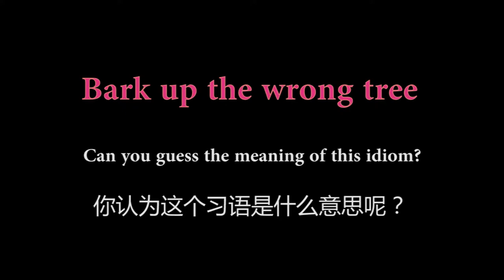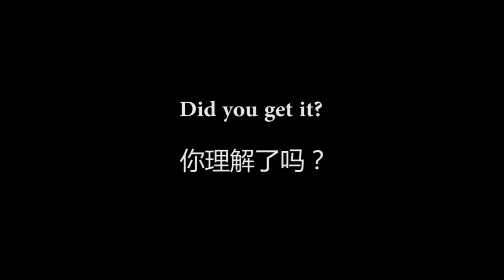Episode 2 | Bark Up The Wrong Tree | 路痴主播遭嫌弃 ❤️ Ciao Amy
Learn idioms with Amy --- Episode 2:
Bark up the wrong tree 问错人了